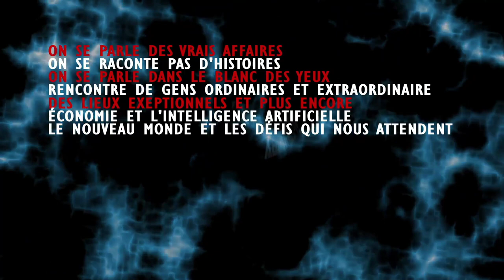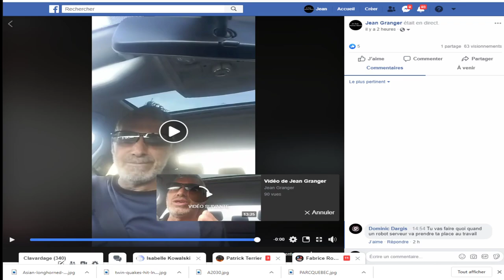POUR CEUX QUI VEULENT DES CONSEILS POUR AMÉLIORER VOS CHANCES DE RÉUSSITE;CE MESSAGE EST POUR VOUS.